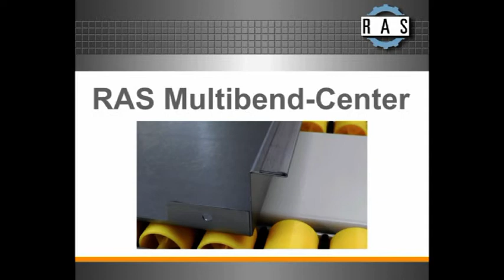RAS Multibend-Center: Biegeteil 1 | RAS Multibend Center: Part 1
Das Video zeigt, wie das Biegezentrum RAS Multibend-Center ein Biegeteil automatisch biegt (Schwenkbiegen).